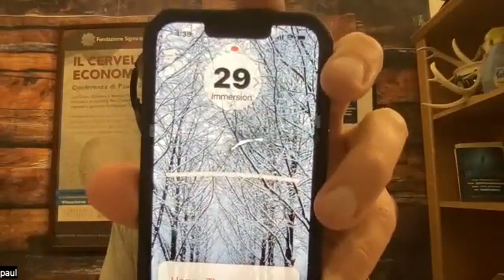Dr. Paul Zak Neuroscience and Smartwatches: Predicting Hit Songs and BestTuesdayEver App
Join us as we welcome Dr. Paul Zak, a renowned Professor, Speaker, Founder & Chief Immersion Officer, and the brilliant mind behind the book "Immersion: The Science of the Extraordinary and the Source of Happiness." Explore groundbreaking insights into neuroscience, including uncovering the brain's valuation mechanism and the application of immersion for mental health improvement.

Discover Dr. Zak's innovative techniques for predicting hit songs with 97% accuracy, the unique power of superfans, and the importance of screen size and view length in digital marketing. Delve into personalized experiences with Four Seasons, face reading, emotion-based value organization, and the 30-second dissipation effect.

Learn practical tips for charities, and marketers, and how immersion leads to happiness and longevity. Visit besttuesdayever.com for a comprehensive exploration of these revolutionary techniques.